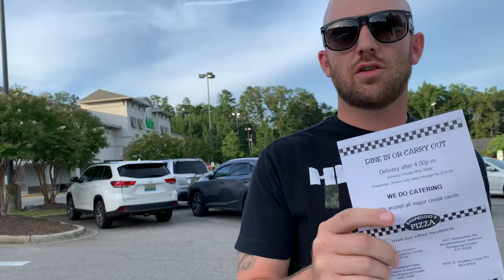Pizzatrash.com Inaugural Review: Sanpeggios Pizza.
Pizzatrash.com's first Review takes place just north of the City of Birmingham near my home--Sanpeggios Pizza at 7270 Gadsden Hwy # 100, Trussville, AL 35173. The pie cost about $14.00. Check the video for the review! Pizzatrash.com